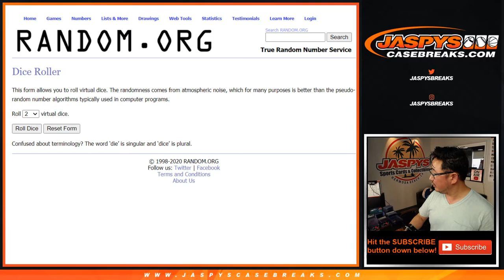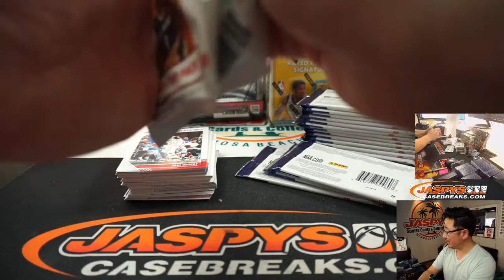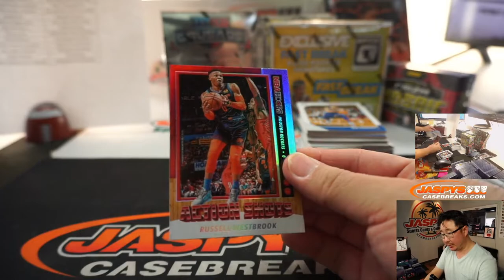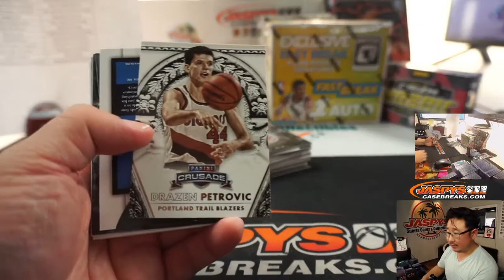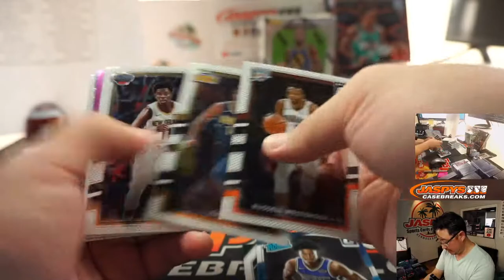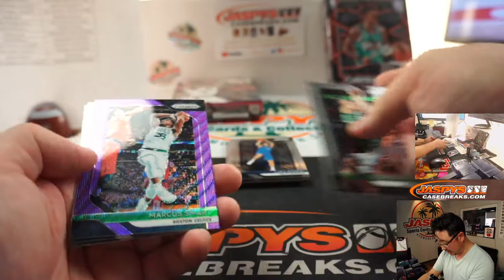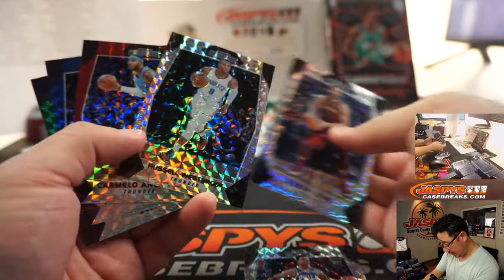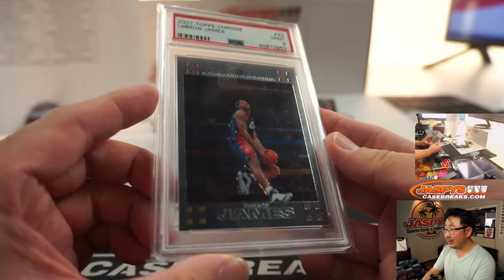Th, 07.30.20 || JASPY'S 7-BOX OPENING NIGHT BASKETBALL MIXER - RT #2